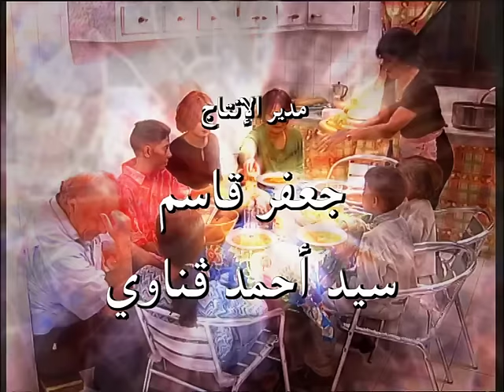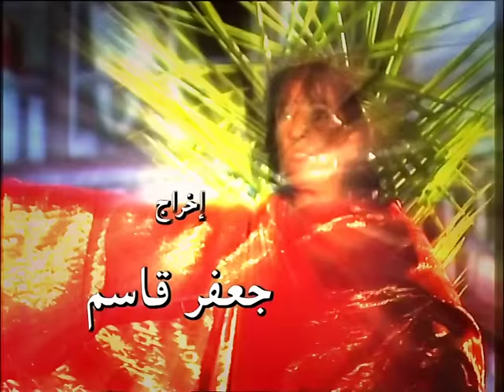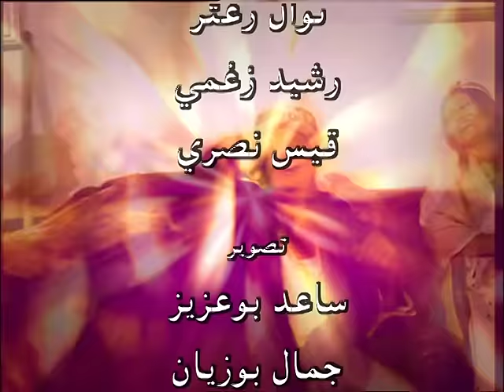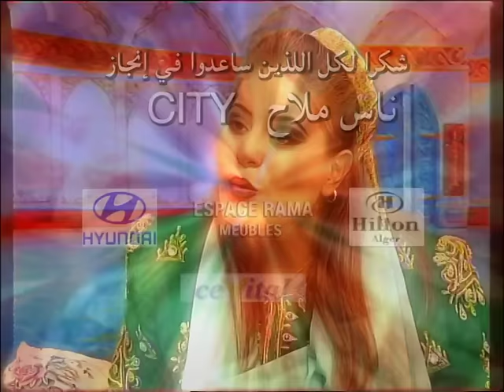Nass Mlah City 1 - S01.EP05 - ناس ملاح سيتي - L'avare المسمار